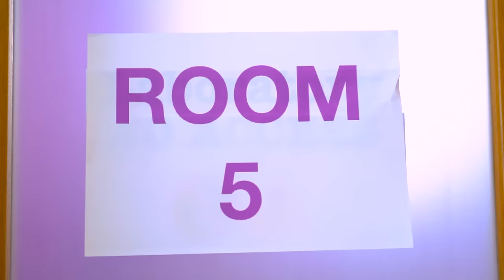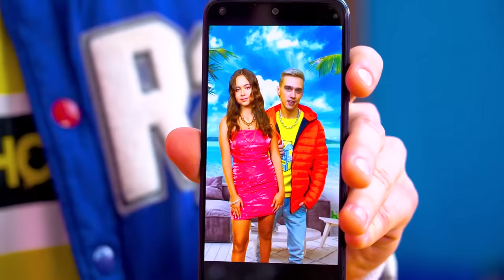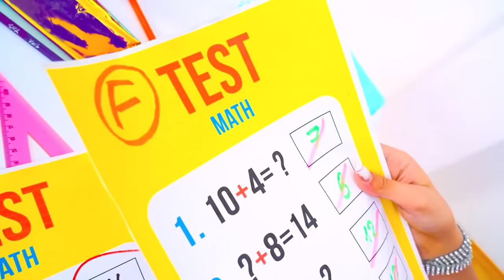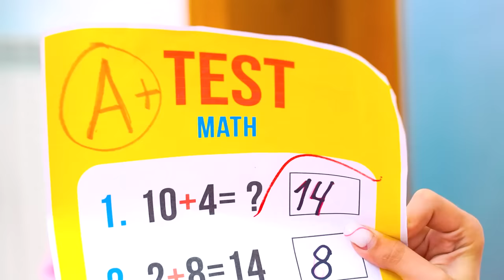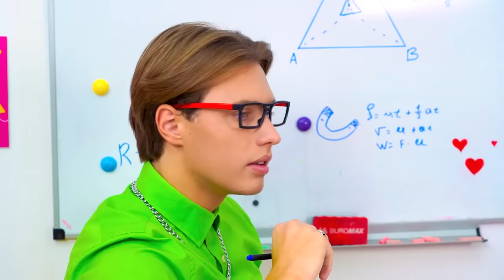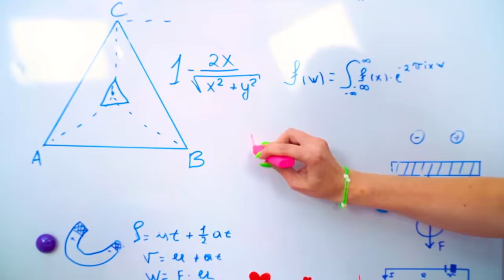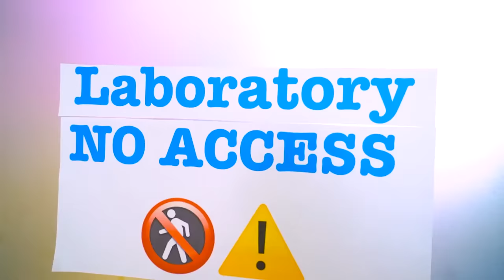We Build a Bunk Bed for Mermaid Triplets! Pt. 2 - Diamond, Ruby and Emerald Girl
Can't wait to find out how the story of Ruby Girl, Emerald Girl and Diamond Girl will continue? We totally understand, so do we! That's why it's better to watch the adventures together while we were building a bunk bed for the mermaid triplets!